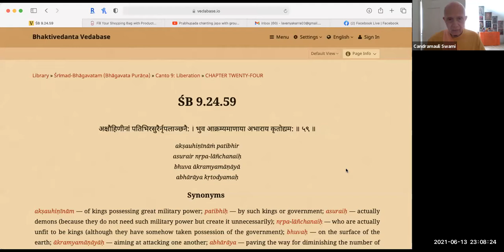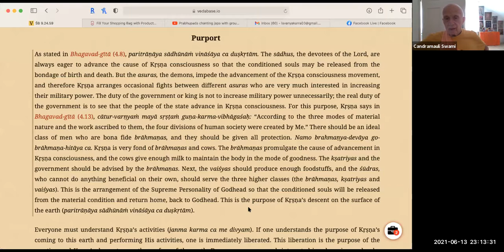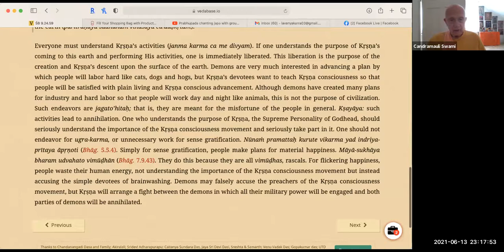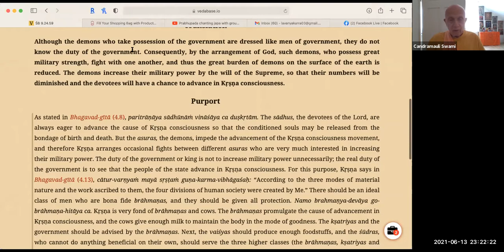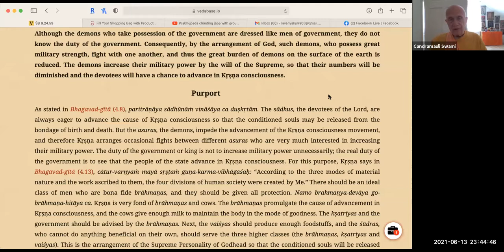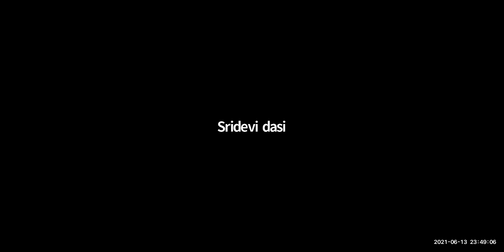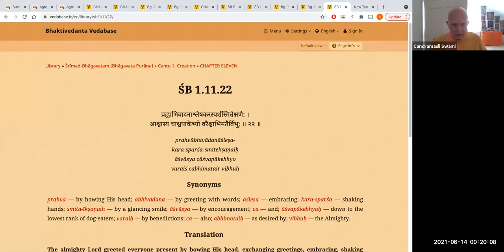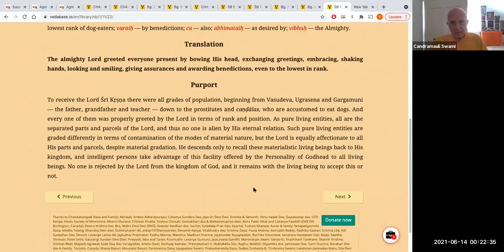HH Candramauli Swami - 2021.06.13 - SB 9.24.59 - Krsna Descends When Bhumidevi Is Exploited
Topic: Krsna Descends When Bhumidevi Is Exploited